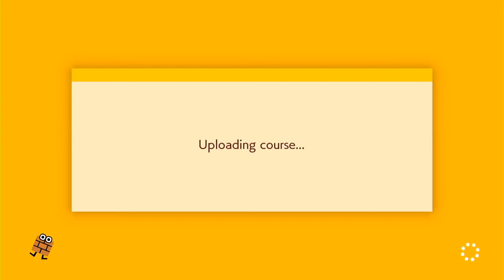mario maker 22222222222222222222222222222222222222222